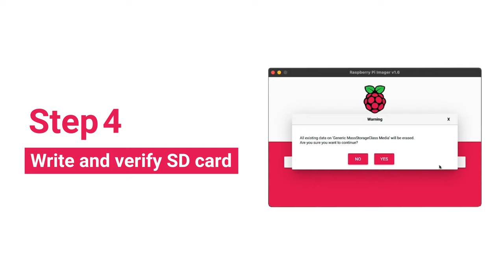How to use Raspberry Pi Imager | Install Raspberry Pi OS to your Raspberry Pi (Raspbian)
We've updated Raspberry Pi Imager to include an advanced options panel, allowing users to control additional OS features, such as setting the hostname and enabling SSH in advance.

Looking for kid-friendly projects, educator-led seminars, and information about our non-profit work? Check out the Raspberry Pi Foundation YouTube channel

GET HELP WITH YOUR RASPBERRY PI